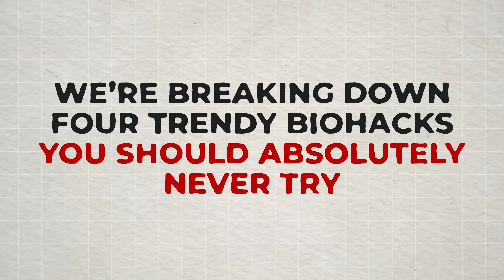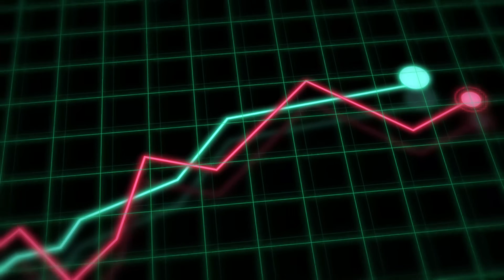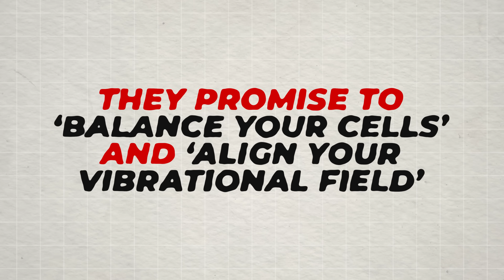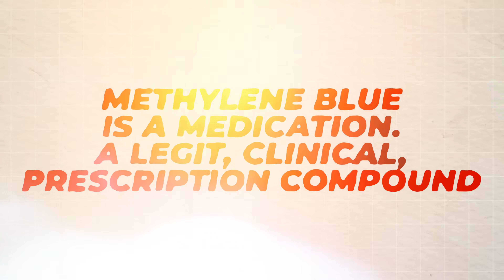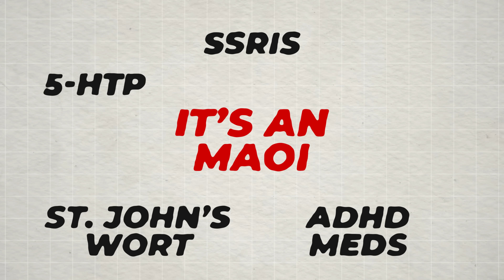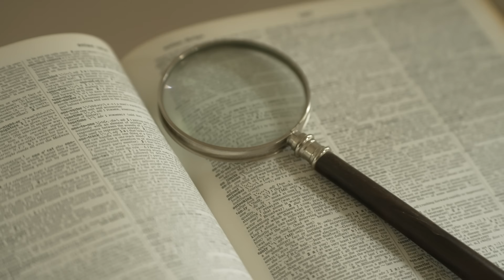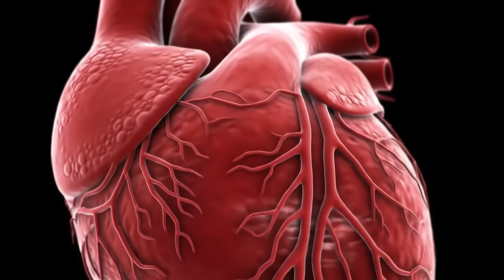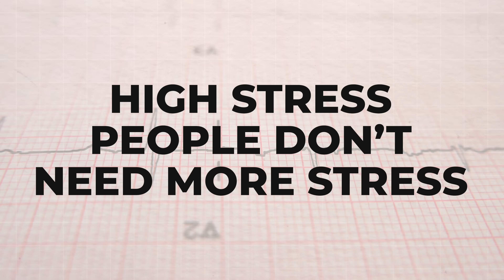4 Biohacks You Should NEVER Try (And What to Do Instead)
⚠️🧬 Some “biohacks” look cool online… but can actually wreck your hormones, your metabolism, and your mental health. In this video, I’m breaking down 4 biohacks you should never try — plus the safe, science-backed alternatives that actually work.

If you’ve ever seen a dangerous TikTok trend, a shady longevity hack, or a supplement stack that sounds more like a chemistry experiment than a lifestyle… this video is going to save you a lot of trouble (and maybe a hospital bill). 😅

These 4 hacks are popular — but they’re also risky, ineffective, or downright harmful. Don’t fall for the hype. I’ll show you what to avoid, and what to do instead so you can actually improve your energy, sleep, gut health, and metabolism safely.

✅ In this video, you’ll learn:

4 trending “biohacks” that can backfire — hard

Why some hacks wreck your hormones, gut, or metabolism

Which hacks drain energy instead of boosting it

The science-backed alternatives that actually improve your health

How to biohack your sleep, stress, and energy without risking your health 🧠⚡

The simple, real-world habits that beat 90% of internet fads

💡 Why this matters:
Not everything labeled a “biohack” is good for you. Some are harmless… and some can genuinely cause long-term damage. Once you know which ones to avoid — and what to replace them with — you can get better results without sacrificing your health.

🍽️ My Kitchen Tools & Ingredients:
🔗 Amazon Storefront
🧼 Best Soap, Bath Products, & Gifts:

Victor Prince
3300 N. Main St

If you purchase products by clicking on these links, I may earn a small fee to help operate this channel. This does not add any cost to your purchase and in many cases, will make the cost lower. 💸🛒